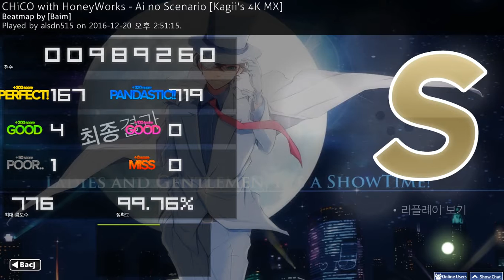[Osu! Mania] CHiCO with HoneyWorks - Ai no Scenario [Kagii's 4K MX]